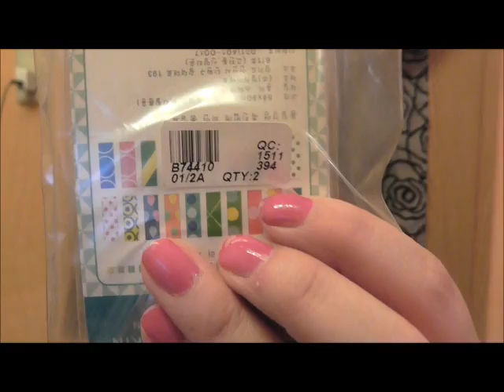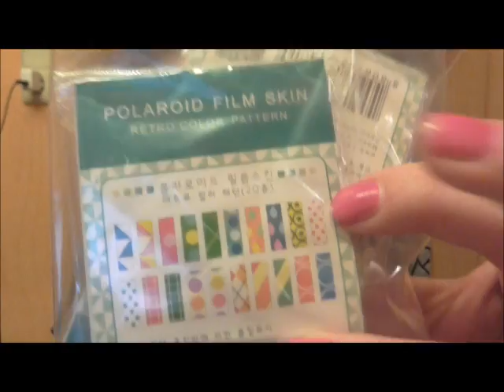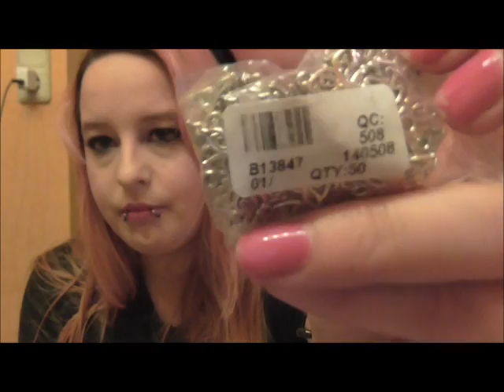XXXXXL Doreenbeads Haul Teil 1